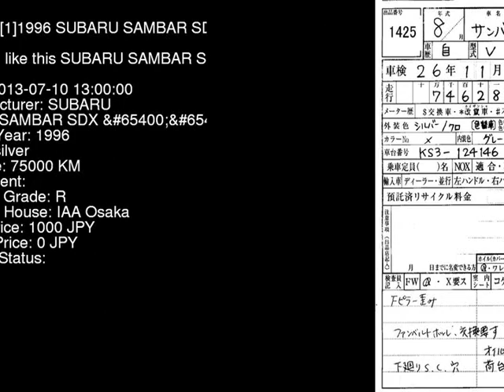1996 SUBARU SAMBAR SDX_ KS3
the Authority on JDMs since 2007!  . Details on this car from auction in Japan